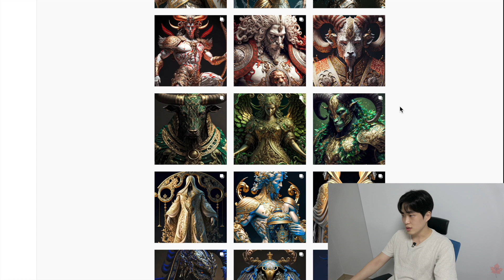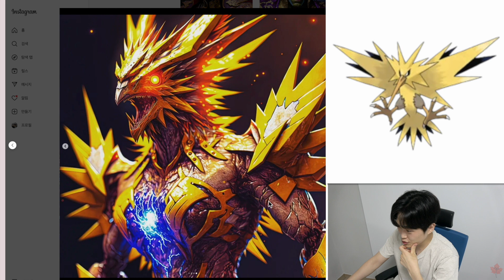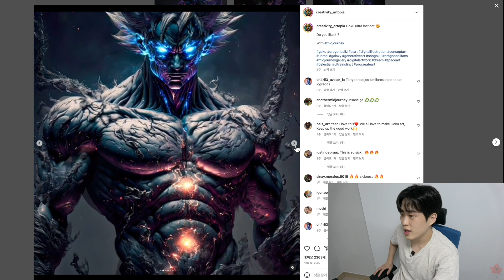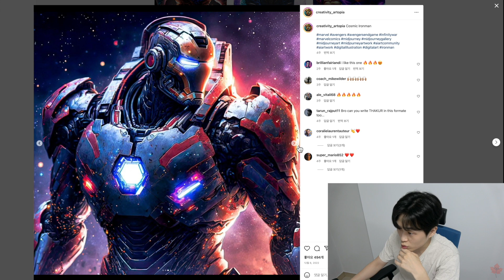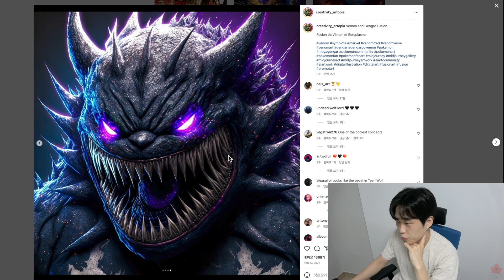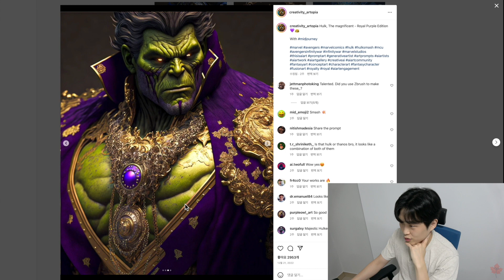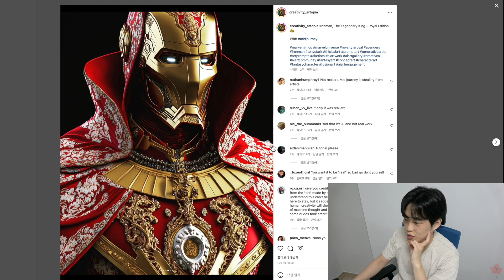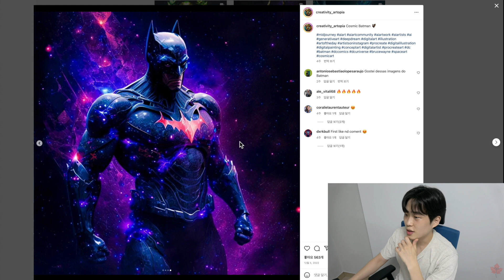포켓몬이 실제로 존재한다면?